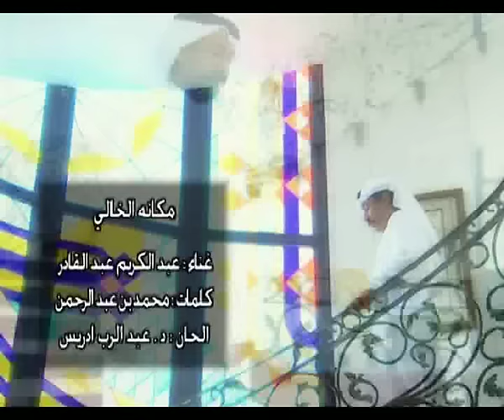عبدالكريم عبدالقادر - مكانه الخالي hozon القديم عربي music شوق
عبد الكريم عبد القادر - مكانه الخالي
إنتاج مجموعة النظائر الإعلامية – الكويت
  اخراج : جان كلود
كلمات : محمد بن عبدالرحمن
  ألحان : د. عبدالرب ادريس
Alnazaer Media Group - Kuwait
 Video Clip hozon القديم عربي music شوق
AL  NAZAER CLIPS
         مكانه الخالي
مكانه الخالي محدا ملاه
اشوفه بعيني واسرح معاه
جالس اناظر هالمكان
يمكن يرجعلي الحنان
كل يوم في نفس المكان
كل يوم في نفس الزمان
في نفس المكان
في نفس الزمان
انا انا انتظر لحظة لقاك

يازينها لحظات لو كانت قليله
ياحلوها نظرات بين خل وخليله
كانت الدنيا مسافه
وكنت لي انت الطريق
وصارت اللحظه كلافه
والامل دربه يضيق
منهو غيرك يعطي لجروحي الامان
منهو غيرك يقدر يعيد اللي كان
في نفس المكان
في نفس الزمان

حاولت اصدق فرحتي
واعيش الفرحة برجاه
لقيت نهاية قصتي
تبدا بنظرة معاه
اسمع انا بعشق النظر
واحسب أنا العاشق مزوح
مدري واقف لي القدر
ولا كذا طبع الجروح
حزين على حالي
يا حالي انا
مشتني هالدنيا
بدروب العنا
في نفس المكان
في نفس الزمان